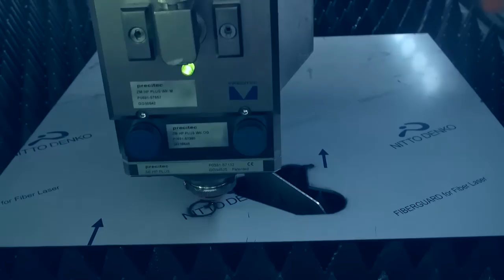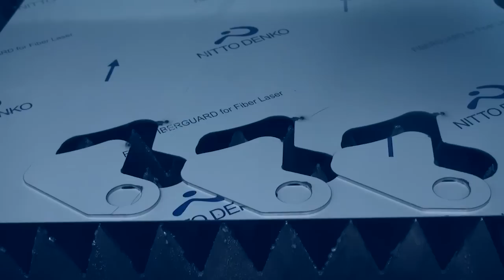FIBERMAK FIBER LASER - FILM BURNING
Film burning function with fibermak fiber laser cutting machine.

Film: Nitto Denko Fiberguard for fiber laser
Material: 2mm Stainless steel

- Film burning - all parts
- Film burning - one part
- Film burning -- all parts with pierce
- Cut without film burning